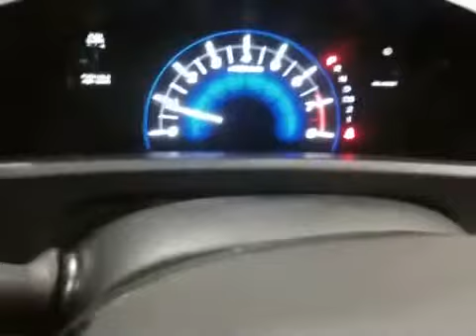2012 civic remote start